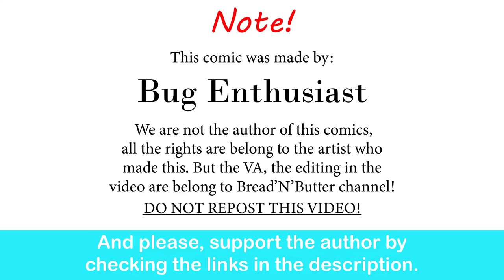Nature Walk With Plague Doctor GF | Bug Enthusiast comic dub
THEY'RE SO CUTE!!